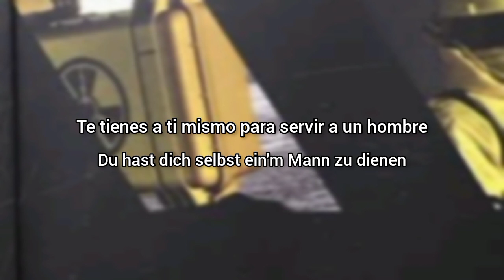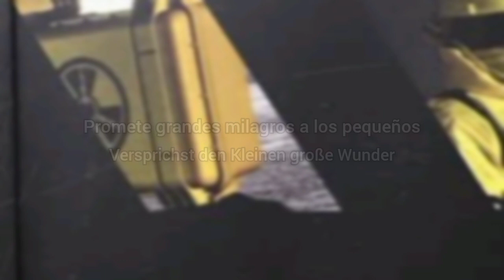Eisbrecher - Frommer Mann (Lyrics Sub Esapañol & Aleman)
Frommer Mann es el track numero 5 del album Liebe macht Monster de Eisbrecher